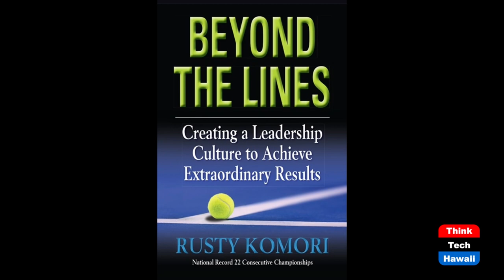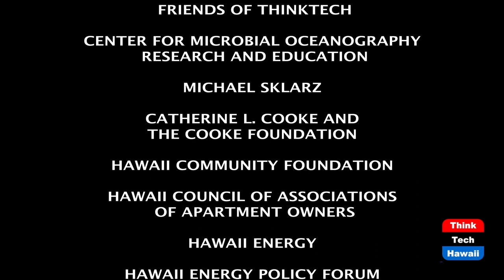Super Sportsman Peter Hershorn (Beyond The Lines)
Beyond Paralysis.  The host for this episode is Rusty Komori.  The guest for this episode is Peter Hershorn.

We talk with Peter about his devastating ski accident leaving him paralyzed from the waist down with a broken back and why he has a positive outlook on life enjoying a variety of sports.